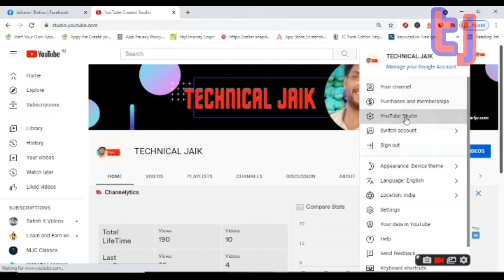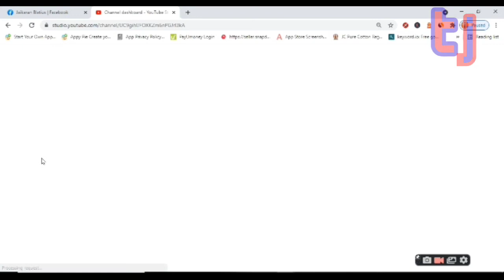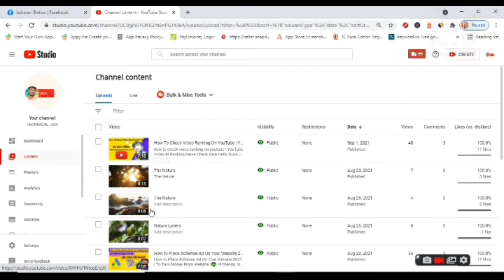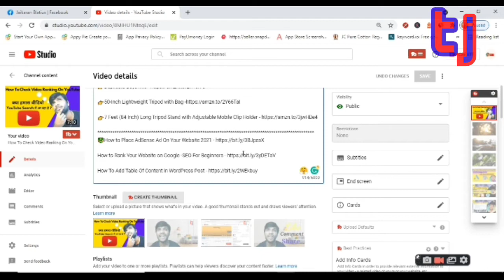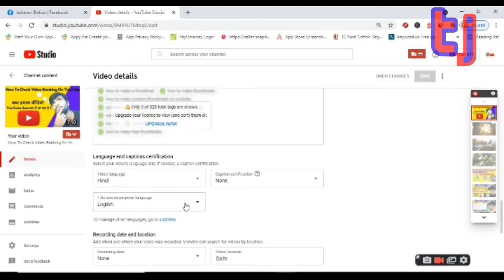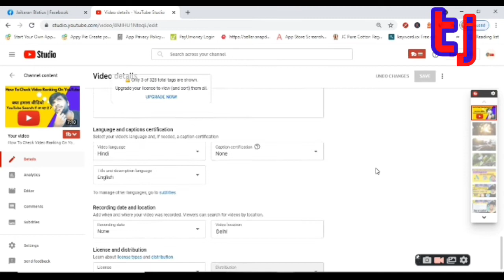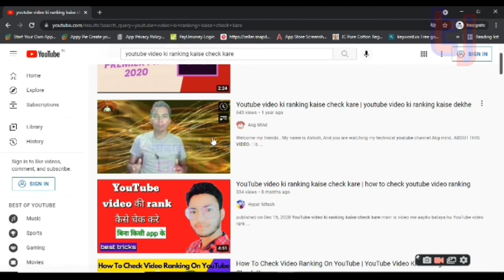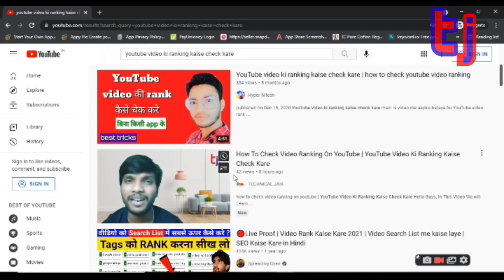How To Check Viral Video Tags | Viral Tag Kaise Pata Kare | Viral Video ko Kaise Check Kare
Hi Guys
In This Video We Will Learn "' How To Check Viral Video Tags ''. Watch This Video Till End.

👉Original Boya Mic

👉Duplicate Boya Mic

👉50-Inch Lightweight Tripod with Bag

👉7 Feet (84 Inch) Long Tripod Stand with Adjustable Mobile Clip Holder